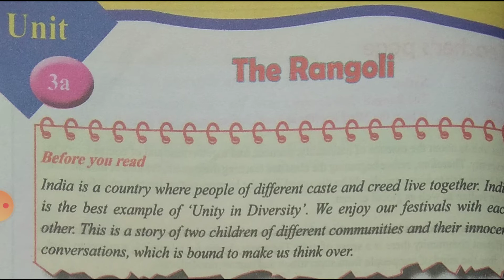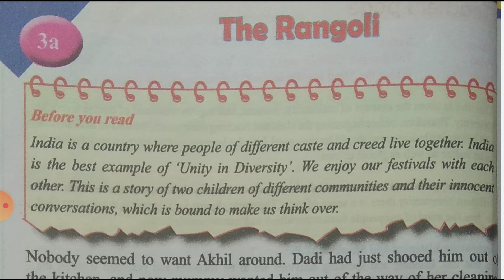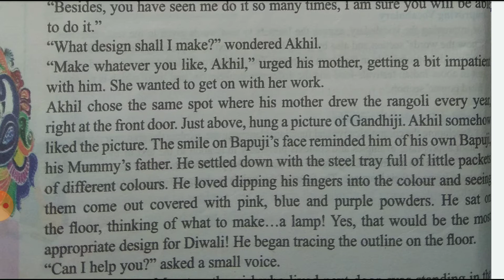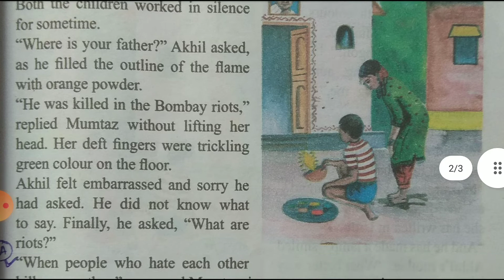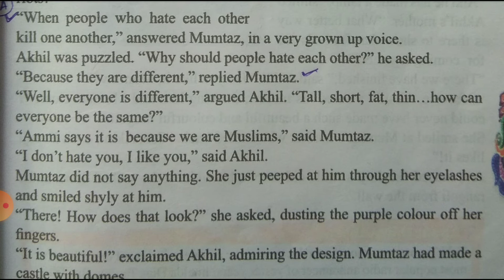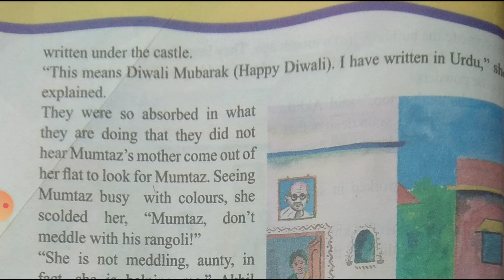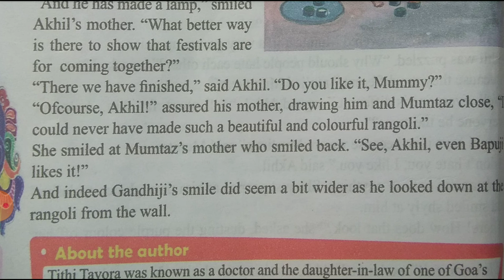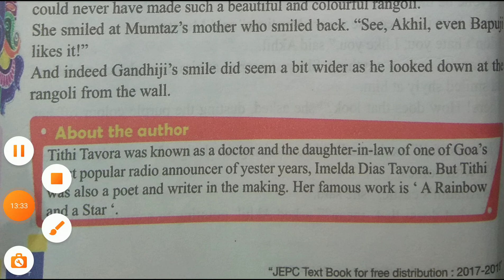Class 7, Unit 3a, The Rangoli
This video has an explanation of the chapter 3a, The Rangoli. This story is taken from the book of class 7 English, JCERT. It talks about two children of different communities who are making rangoli together on the occasion of Diwali.